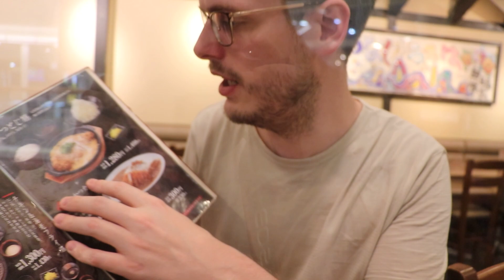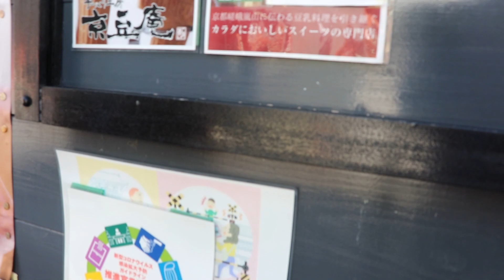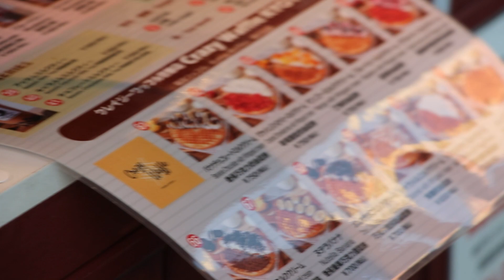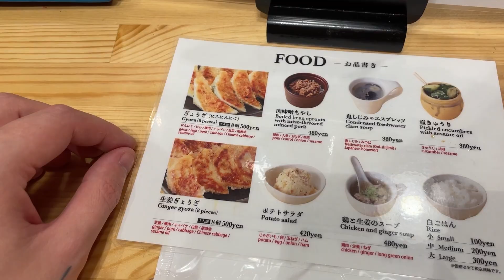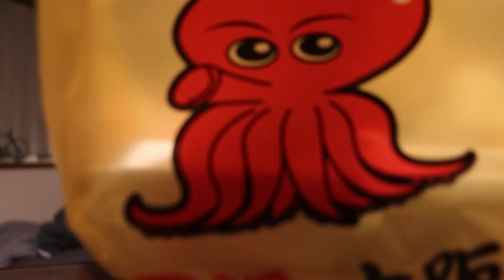🥒 DAS habe ich an EINEM TAG IN JAPAN gegessen | OSAKA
Was habe ich alles an einem Tag in Osaka gegessen? Das zeige ich euch im heutigen Video! (Auch wenn ich etwas geschummelt habe)